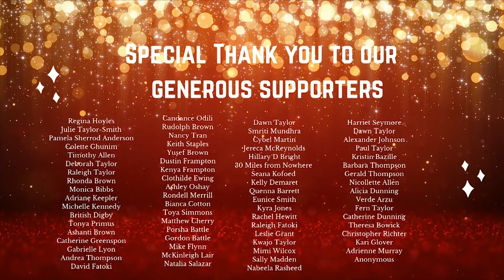Radha Blank’s Advice to Filmmakers: Stop Looking Outside of Yourself for Affirmation, for Validation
Interview with Radha Blank, Director of  40-Year-Old  Version. The film had its  World Premiere at Sundance 2020 and won Directing Award: U.S Dramatic.

We spoke with Radha Blank, Director of The 40- Year-Old Version at Sundance 2020. She had a clear and precise message to filmmakers and aspiring filmmakers.

“Stop looking outside of yourself,
for affirmation, for validation,” said Blank.

Blank developed her debut feature film, 40-Year-Old Version in the Sundance Labs. “A down-on-her-luck New York playwright decides to reinvent herself and salvage her artistic voice the only way she knows how: by becoming a rapper at age 40,” according to the Sundance website.
During the lab Blank was able to test shoot a scene from the film and get a better idea of what her film was and was not.

“You are your first and best audience, so It’s about what feels right to you,” said Radha as she spoke about the experience.

When it comes to seeking advice and guidance from others Radha gave some detailed instructions to creatives. “Find the nearest mirror and introduce themselves to their greatest mentor, ” said Radha.

During the process of making her film, Blank received a lot of No’s. Some people even told her that she should not star in her own film or make it black and white.

“If I would have listened to that advice, I wouldn’t be here,” she said.

Blank is a strong proponent of artists and believes that artists must own their power and make their choices the ultimate decisions as opposed to those who are wealthy and those who have power.

The 40-Year-Old Version premiered at Sundance last month to critical acclaim earning it the coveted Directing Award in the U.S Dramatic Competition. According to Deadline, Netflix acquired the global rights to 40-Year-Old Version. Deadline also reported that the deal is in the mid to high seven figures. Radha Blank’s inspiring story shows filmmakers that staying true to your vision always pays off in the long run.

Videography by: Olivia Pulphus